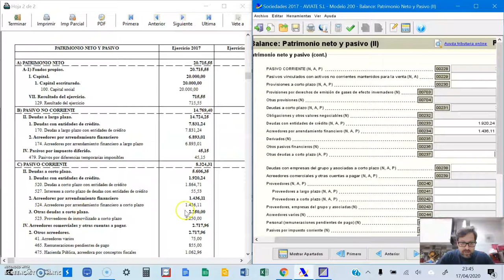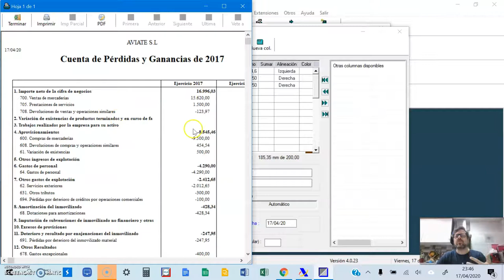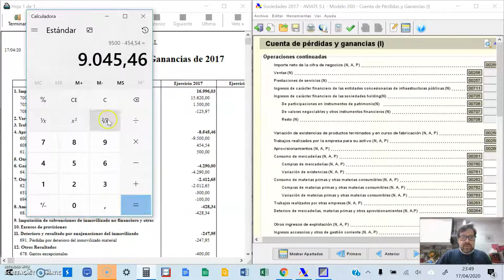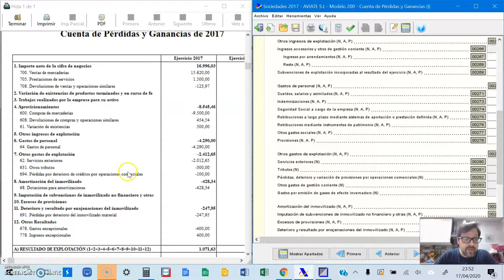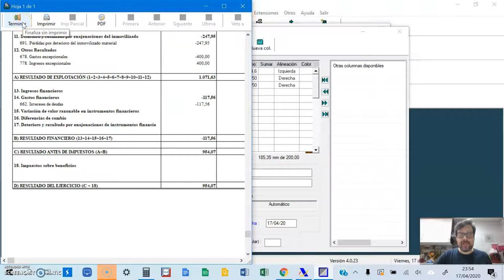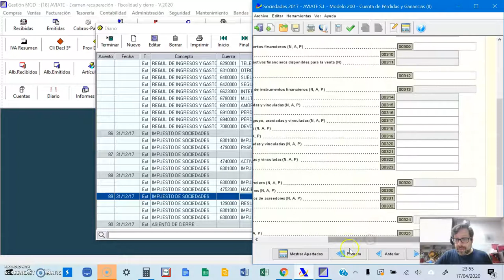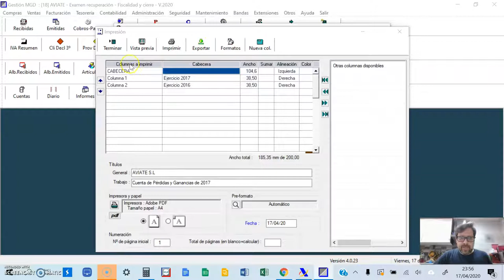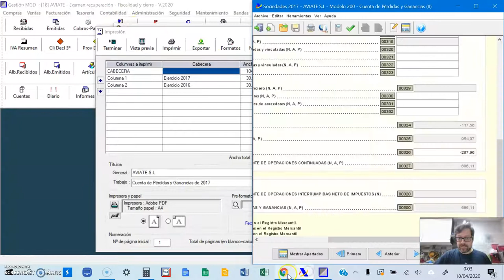Aviate 4 Modelo 200 (2)